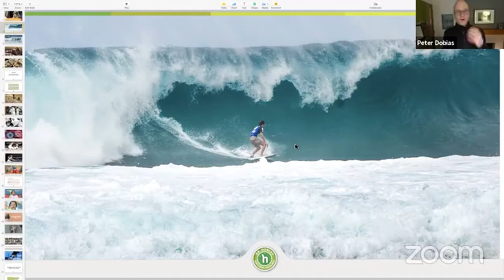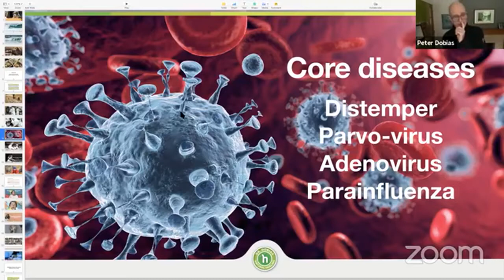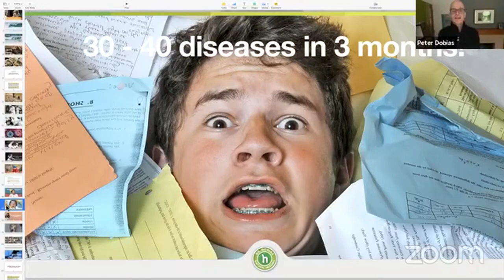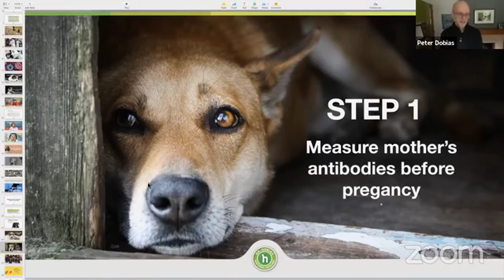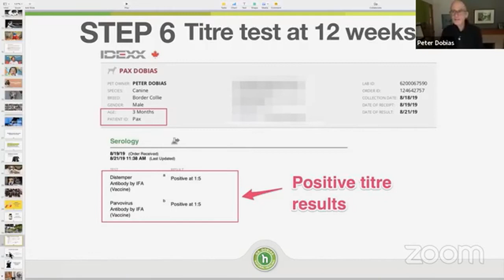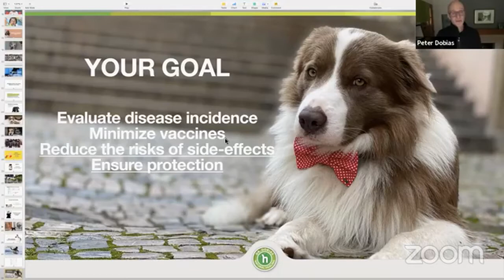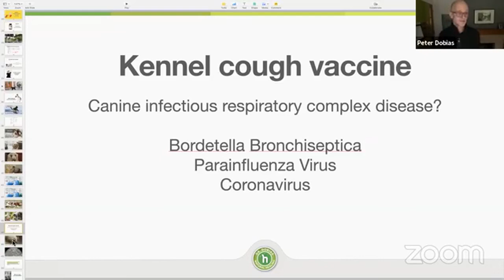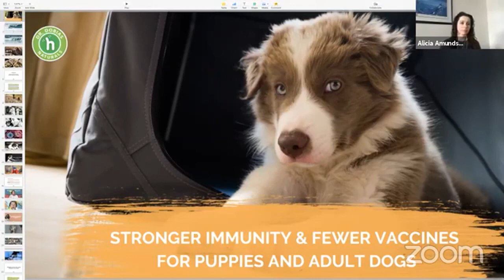Stronger Immunity and Fewer Vaccines for Puppies and Adult Dogs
There is a safer approach to vaccinations for puppies and adult dogs. Here is a guide to more protection, fewer vaccines, and side-effects for your dog.